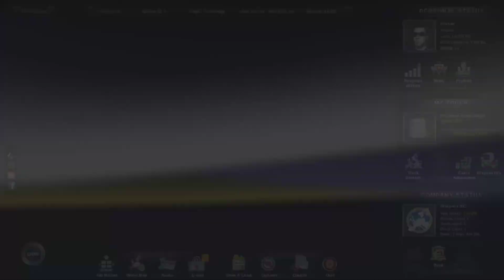Let's Play Euro Truck Simulator 2 - 330 km Trip to Dijan with some WWE talk Episode 2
Here we go one more step closer to buying my own truck, a trip to Dijan.